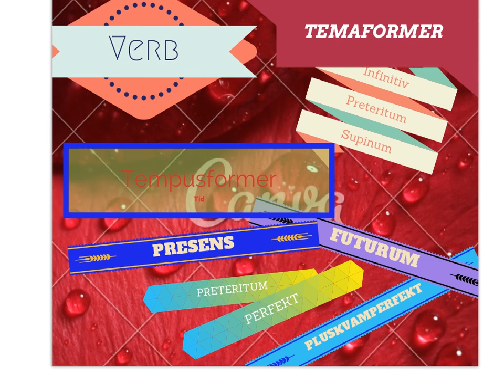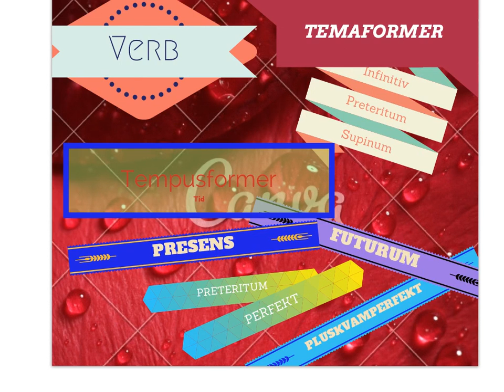Ordklasser och verb1